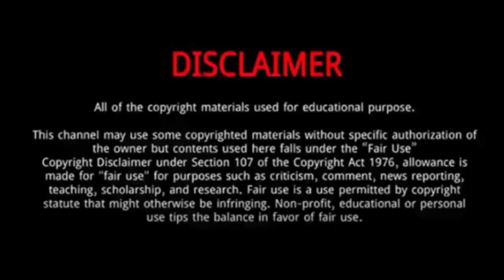Hannah Nicolaisen (American Idol 2023) || 5 Things You Didn't Know About Hannah Nicolaisen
Hannah Nicolaisen is an emerging singer who auditioned for Season 21 of American Idol.
Hannah is a singer-songwriter, who resides in Montgomery, Alabama where she often gigs.
Post-high school, she studied science, technology, engineering and mathematics at Cowley College in Kansas.
She also competed as a Division 2 volleyball player at the University of Illinois Springfield where she graduated with a degree in Exercise Science.
She performs live music in the Montgomery, Alabama, area.
She has since posted about pursuing her dreams as a full-time musician.
Her style is laid-back, a bit folksy with soul.